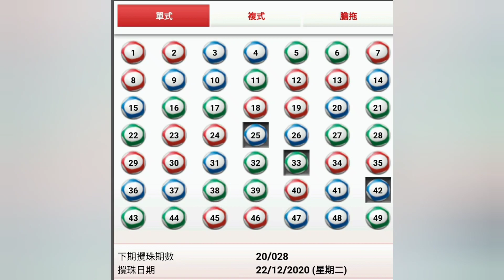2020年12月22日｜六合彩｜第28期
歡迎各位喜歡和支持四博台的朋友，
到我們的YouTube channel 訂閱和分享 :

12月22日星期二第28期六合彩
頭獎1200萬
上期藍色失蹤
對上一次第21期無藍色
之後出現三個藍色
今期博藍色25號及42號
特別號碼上期綠色
今期再博綠色冧莊
綠色33號可取